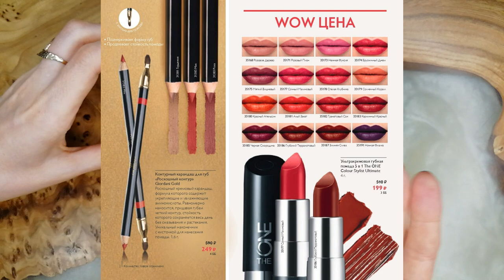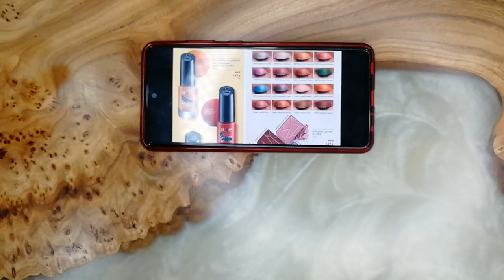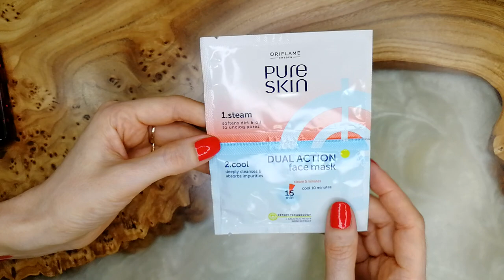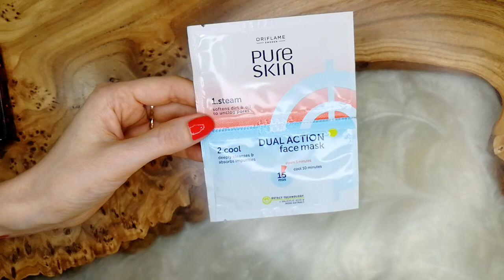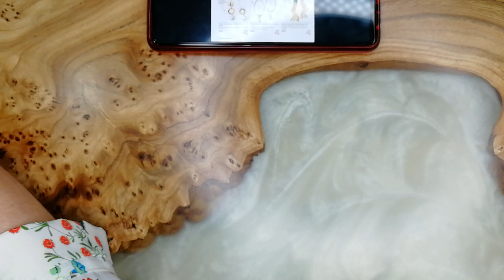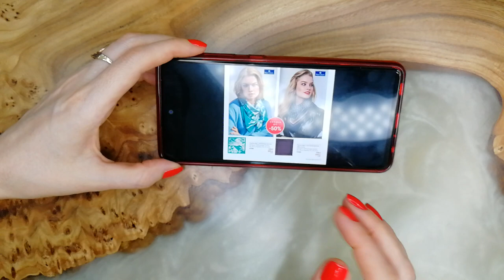ОБЗОР КАТАЛОГА "Выгода Плюс" Oriflame №15-2021